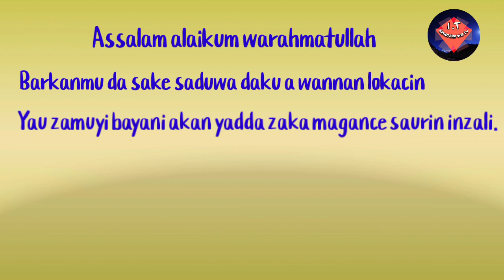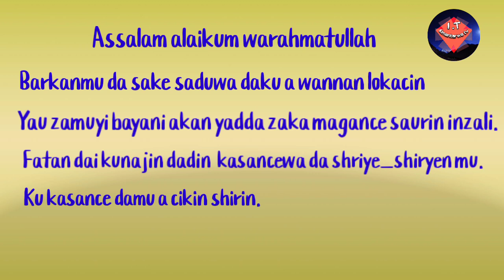Yanda zaka magance matsalar saurin inzali a lokacin jima'i